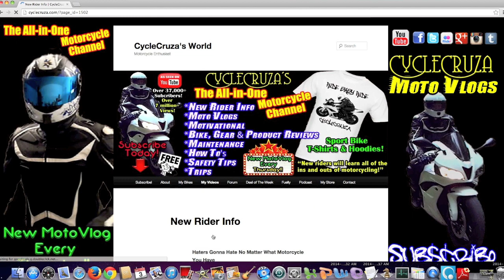Motorcycle Mod Fools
10/6/14 Motovlog- CycleCruza talks about the riders who waste a lot of money on performance mods for modest hp gains in an effort to achieve top dog status on the streets.